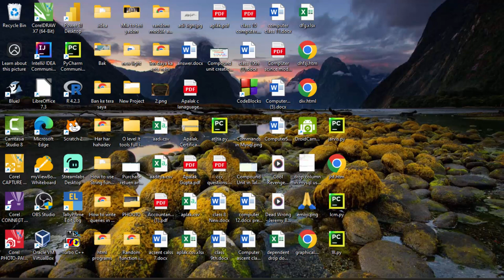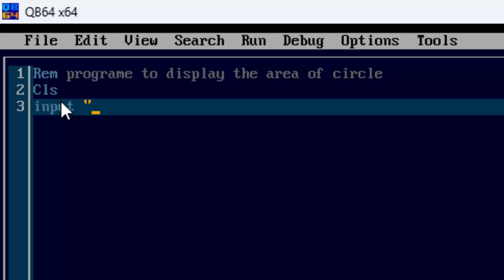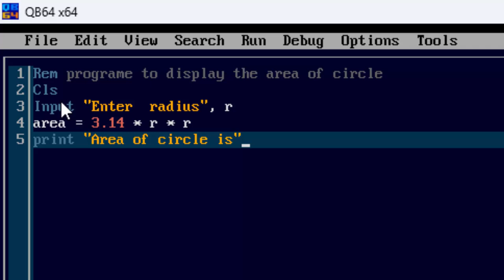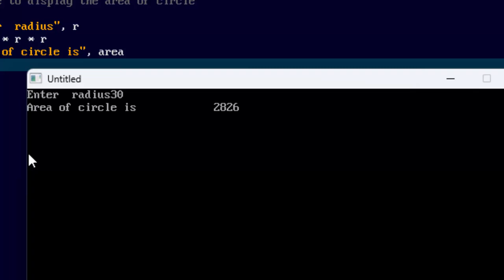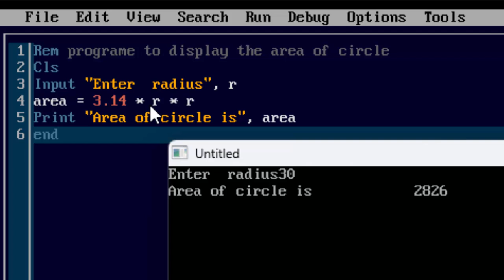How to calculate the area of Circle in Qbasic in hindi@COMPUTEREXCELSOLUTION